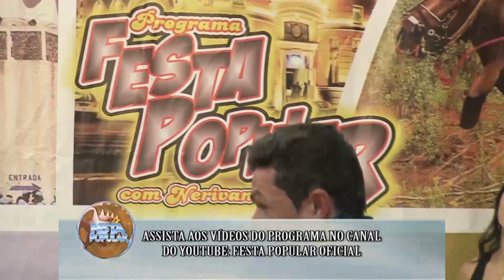FERNANDO PISADINHA ENCERRA O FESTA POPULAR